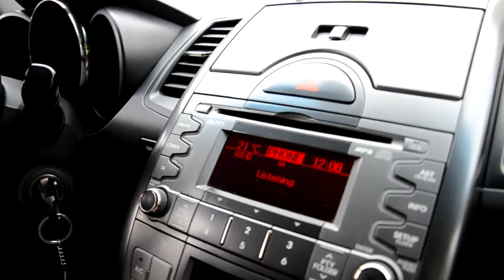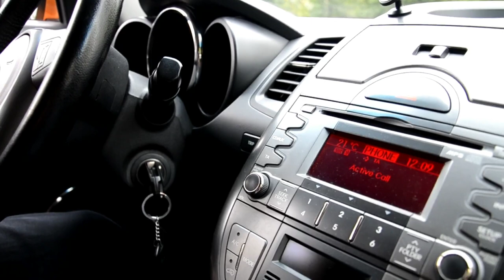Заказал машину в автоподборе 2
Заказал для жены машину в автоподборе.